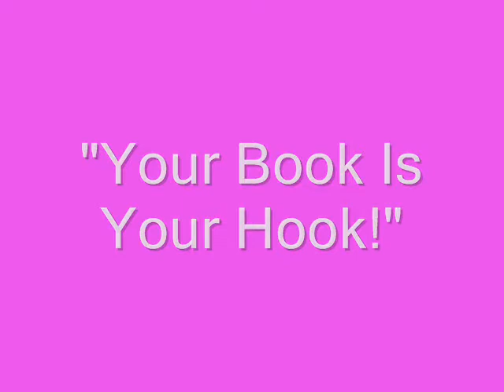Your Book Is Your Hook Show - Write On! For Literacy & Lt. Col. Rob Waldo Waldman (2:41 mins)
Dallas Woodburn, winner of the 2010 Glamour Magazine Best of You Award for volunteer work and the founder of the non-profit organization, Write On! For Literacy, will discuss the importance of building confidence in children through writing with radio personality and host Jennifer S. Wilkov. Shell talk about her own experience as a child author and her latest endeavor of opening up a publishing company called Write On! Books that champions young writers. The new company will debut its first anthology this summer and features submissions from more than 50 young authors from the U.S., Canada, Singapore and New Zealand.

New York Times and Wall Street Journal bestselling author, motivational speaker and former decorated combat fighter pilot, Lt. Col. Rob Waldo Waldman, will talk with radio personality and host Jennifer S. Wilkov about his remarkable book entitled Never Fly Solo: Lead with Courage, Build Trusting Partnerships, and Reach New Heights in Business and how he uses his book as his hook. Lt. Col. Waldman shares his specific tips for authors and the importance of having wingmen when undertaking your own book publishing endeavor.